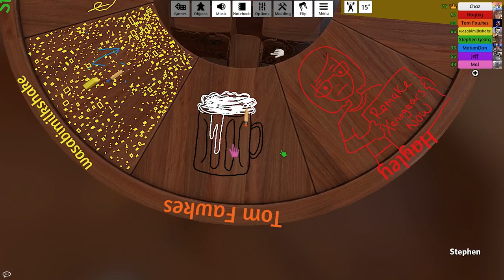"Really Confused Right Now" - 1kBWC #25 | Stephen & Friends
Q: How do you play 1,000 Blank White Cards?
A: Each turn you play 1 card to any player's play area (including your own) or to the center (which affects everyone). Then you draw 1 card, your turn ends, and play continues clockwise. When the game ends (the deck is empty, or after a set number of rounds), you figure up everyone's points.

The beauty is that points aren't added up until the end, so until that time, anything can happen. Oh, and all the cards are made by YOU! :D

"Animal Crossing New Leaf Theme (ft. Nick Smith)" by insaneintherainmusic
"Prologue (Firewatch)" by insaneintherainmusic
"Korok Forest (ft. Jeremy Alvarez)" by insaneintherainmusic
"Snake Eater" by insaneintherainmusic
"Rain" by insaneintherainmusic
"Together We Ride" by insaneintherainmusic
"Traverse Town" by insaneintherainmusic